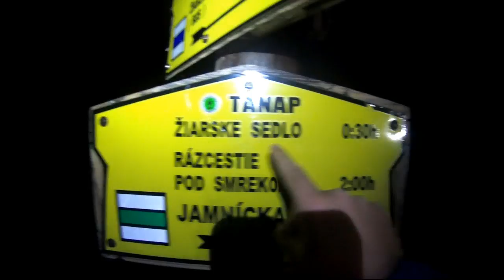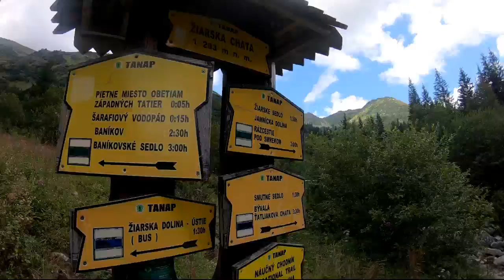Západné Tatry - Žiarske sedlo - Ostrý Roháč - Plačlivé - Smutné sedlo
-Žiarske sedlo (1 917 m n. m.) je výrazné sedlo v južnej rázsoche Plačlivého (2 125 m n. m.). Je významné, často navštevované turistami kvôli svojej turisticky výhodnej polohe a vďaka blízkosti viacerých vrcholov. Tvorí záver Žiarskej doliny, v ktorom sa nachádza pliesko pod Žiarskym sedlom (1 833 m n. m.). Z druhej strany uzatvára dolinu Záhradky, v ktorej sa nachádza Žiarske pleso.Cez sedlo prechádza zelená turistická značka od Žiarskej chaty pokračujúca do Jamníckej doliny a na Hrubý vrch a žltá turistická značka idúca z Plačlivého (2125 m n. m.) na Baranec a do ústia Žiarskej doliny.
-Ostrý Roháč (2088 m n. m.) je jeden z najznámejších vrcholov Západných Tatier, ležiaci v hrebeni tvorenom vrcholmi Baníkov, Plačlivé a Volovec. Hrebeň ďalej pokračuje po slovensko-poľskej hranici až po vrchol Blyšť blízko Bystrej.
Ostrý Roháč patrí medzi najexponovanejšie vrcholy tejto časti Tatier, najťažšie časti trasy sú istené fixnými reťazami. Z vrchola je nádherný výhľad na Volovec, Plačlivé ale i na Roháčske a Jamnické plesá v dolinách.
-Plačlivé (2125 m n. m.) alebo Plačlivô je jeden z menej známych vrcholov Západných Tatier, ležiaci v hrebeni medzi vrcholmi Baníkov a Ostrý Roháč. Vrchol je tvorený ostrým bralnatým končiarom. Plačlivô sa v minulosti nazývalo aj Plačlivý Roháč. Plačlivé má na severe a po väčšine aj na juhu strmé skalné steny.
Z vrcholu je prekrásny výhľad na Ostrý Roháč, Baranec, do Smutnej doliny či na Roháčske plesá. Cez Plačlivé vedie červená turistická hrebeňová značka zo Sivého vrchu do Pyšného sedla. Ďalej na jeho vrchole začína žltá turistická značka Žiarskeho sedla a na Baranec.
-Smutné sedlo (1 965 m n. m.) je pomerne výrazné sedlo v hlavnom hrebeni Západných Tatier. Prechádza cez neho červená turistická značka od Pyšného sedla po horáreň Biela Skala a modrá turistická značka vedúca od ústia Žiarskej doliny po Ťatliakovu chatu v Roháčskej doline. Sedlo je významným turistickým bodom. Cez neho turisti uskutočňujú mnohé výlety do oblasti Roháčov, najmä na Ostrý Roháč, Plačlivé, Volovec, Tri kopy, Hrubú Kopu a Baníkov. Hneď blízko sedla sa nachádza exponovaný skalný útvar Smutný zvorník.Zo sedla sú pekné výhľady do Smutnej a Žiarskej doliny. Tiež z neho spadajú lavínové žľaby do Smutnej doliny a do kotliny Veľké Závraty.

Trasa: Žiarska chata - Pod Homôlkou - Žiarske sedlo - Plačlivé  - Ostrý Roháč
- Plačlivé - Nohavica - Smutné sedlo- Pod Homôlkou - Žiarska chata (10,6 km ↑ 1329 m ↓ 1329 m)